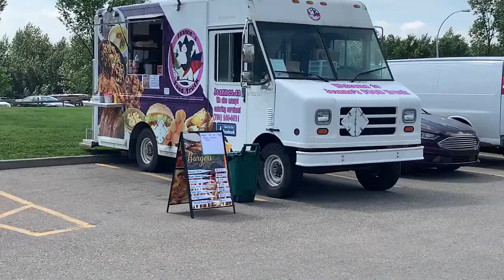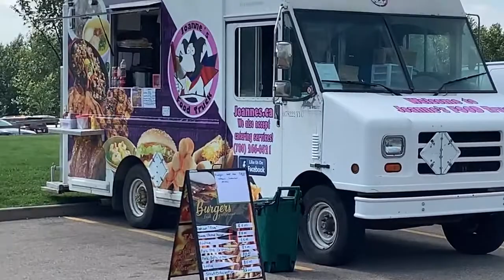Joanne's Food Truck Filipino Street Food Review Edmonton YEG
Joanne's Street Food Truck Mukbang Edmonton YEG

This is our Sixth Street Food Truck we have tried in Edmonton Alberta YEG.  So come join us for some food and some lunch hour conversation as we try Joanne's Food Truck and their specialty Pork Belly Lechon  and other items from their menu!

Steering wheel Food Tray